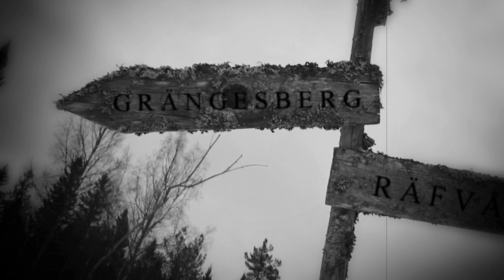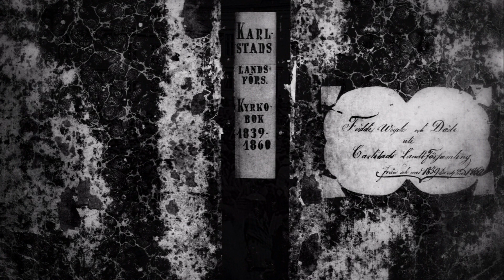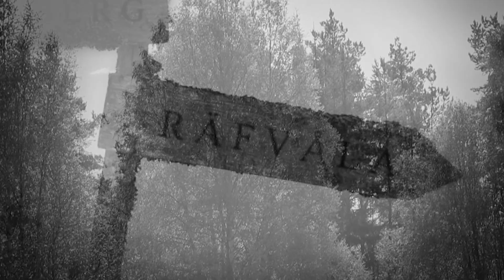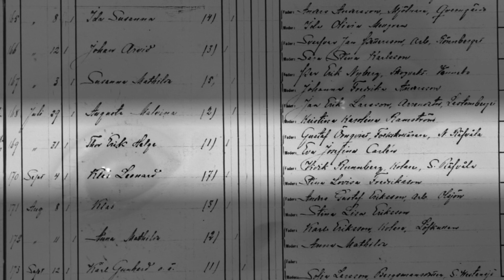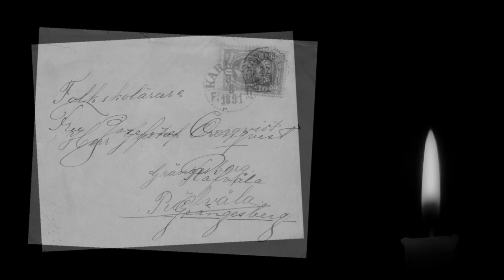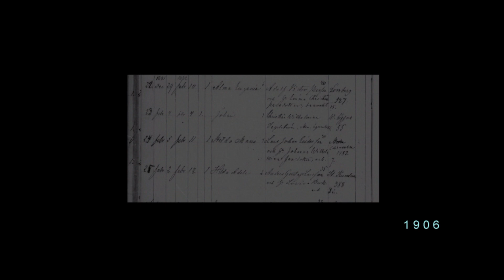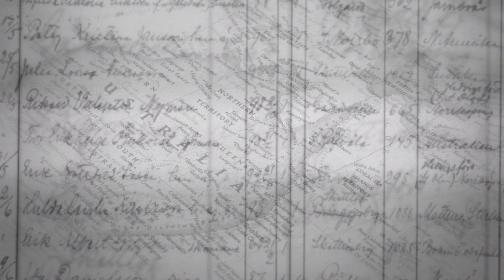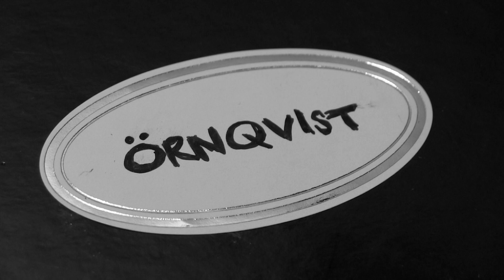Örnqvist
En film om lärarparet Josefine och Gustaf Örnqvist som flyttade till Räfvåla (nuvarande Saxdalen) sommaren 1886. En unik inblick i två lärares liv i Grangärdebygden på 1800-talets slut och 1900-talets början. En resa berättad mycket tackvare autentiska brev. En film fylld av drömmar, lycka, sorg, förändringar och allt därimellan, det där som kallas livet. Allt presenterat av Paljakaprisvinnaren Johannes Graaf, som växt upp i grannhuset till den gamla skolbyggnaden i den lilla byn. Se filmen i HD-kvalitet och sprid den gärna till vänner och bekanta!

Regi, foto, manus, redigering, berättarröst: Johannes Graaf

Stöd oberoende filmskapande och framtida kommande filmprojekt - Köp filmen på DVD!
Du kan även ta kontakt via Facebook och Instagram. Tack på förhand! :)

Stockfootage: Videvo.com

Tack till: Gunvor och Ingemar Jakobsson, Linnea Jakobsson, Lars-Åke Wettercrantz, Marie Graaf, Gränge, Anny Hejenstedt och alla som tittar på filmen!

White Sorrow Productions
(2017)